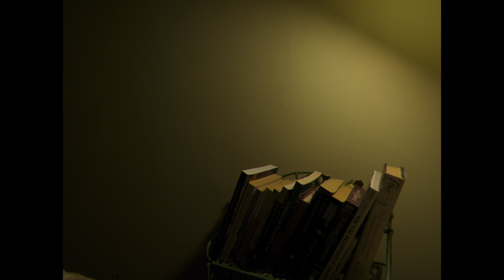The Spoken Word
The Next Stage. Back in Five is adding a "spoken word" section to the site. We are looking for folks to record (video or audio) their favourite poems in particular or short stories or reminiscences. These little dedications don't have to be in English. The more languages the better. Thanks!